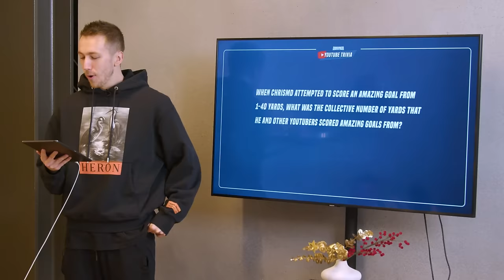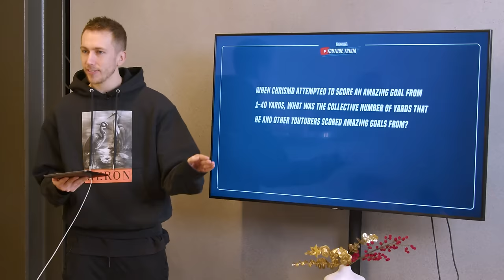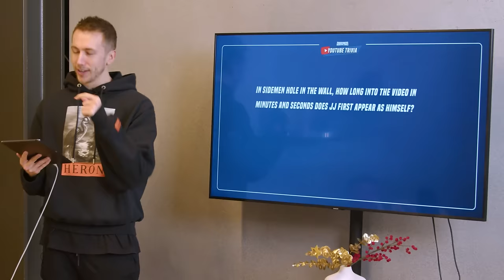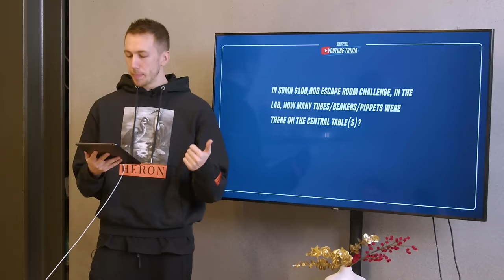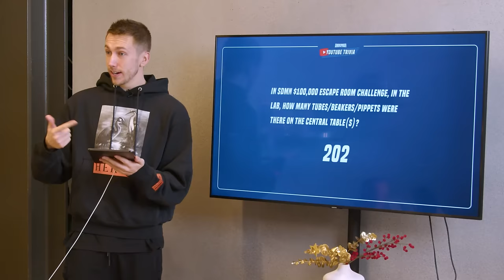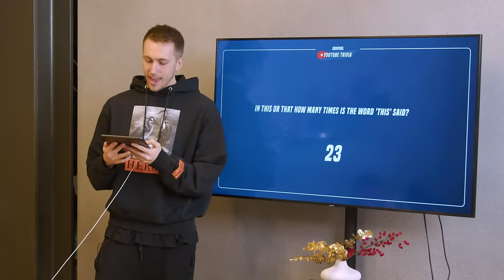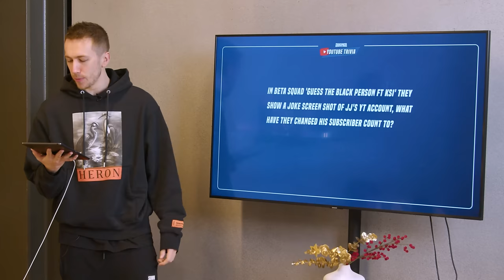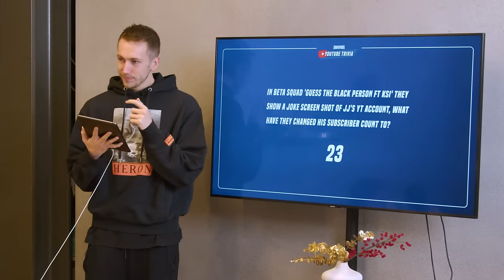SIDEMEN OFFENSIVE TRIVIA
▶️ SIDEMEN ◀️